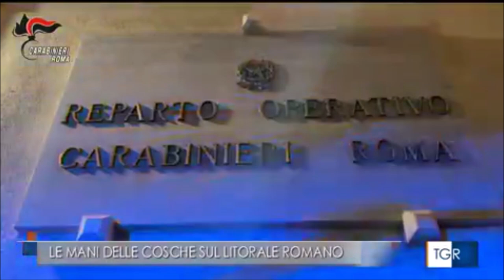Operazione anti 'ndrangheta, 65 gli arresti per infiltrazioni mafiose sul litorale romano